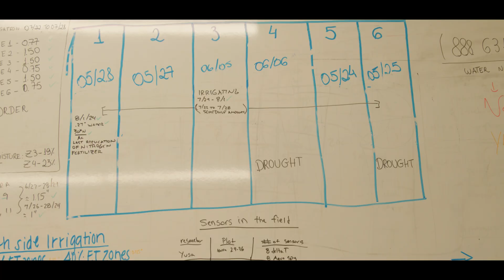Evermore | Seeds of Resilience | Alondra Cruz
Alondra Cruz knows that many agricultural producers are searching for more efficient means to manage their crops in water-limited environments.

It's the driving force for her PhD research in Plant and Soil Science at Texas Tech.